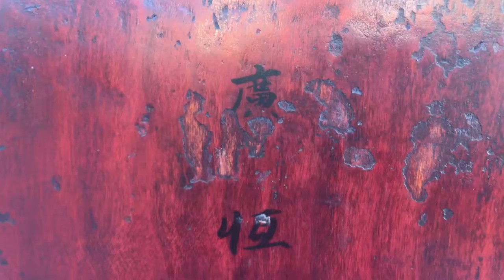Antique Signed Chinese Southern Officials Chair Imported Pre-BAN & Rare China Mountain People Music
Antique Signed Chinese Southern Officials Chairs imported before China Banned National Treasures from leaving the Country, Background Music is Rare Chinese Mountain People Music